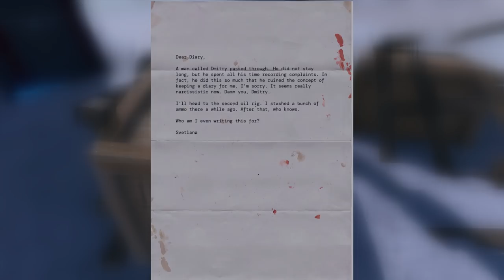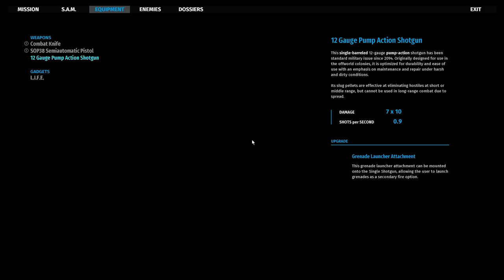It's not over until I teabag every Alien MF’er | Serious Sam Siberian Mayhem Gameplay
Serious Sam Siberian Mayhem - It's not over until I teabag every Alien MF’er

Serious Sam: Siberian Mayhem is a new stand-alone expansion to the world of the classic FPS series. Join the fight against Notorious Mental on a journey through the wild lands of Russia, and find your way through this lost chapter of Sam Stone's adventures.